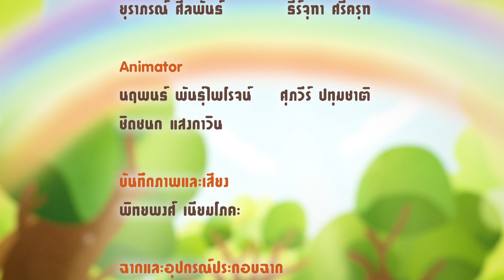Flyworm EP13 ตอน: ขอพรจันทร์เจ้ากับลุงหิ่งห้อย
การ์ตูนแอนิเมชัน “FLY WORM หนอนน้อยผจญภัย” โดย บริษัท พีเจ เอาท์ซอสซิ่ง จำกัด มีจำนวน 40 ตอน ความยาวตอนละ5 นาที  โดยการ์ตูนแอนิเมชันเรื่องนี้มุ่งเน้นเสริมสร้างจริยธรรม คุณธรรม ความสามารถในการคิด และการแก้ปัญหาอย่างเหมาะสมและยังสามารถเรียนรู้ที่จะอยู่ร่วมกับผู้อื่นในสังคมได้ โดยรู้จักหน้าที่ของตนเอง